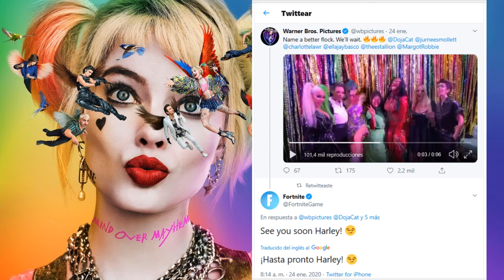NUEVA SKIN HARLEY QUINN X FORTNITE (AVES DE PRESA)